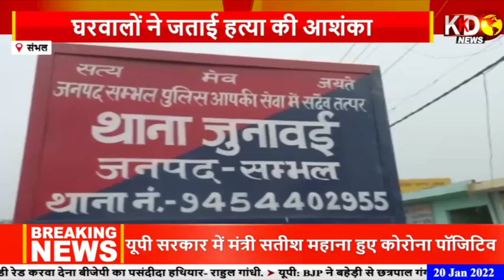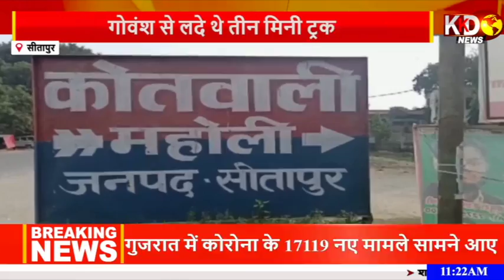इतिहास में पहली बार होगा ऐसा